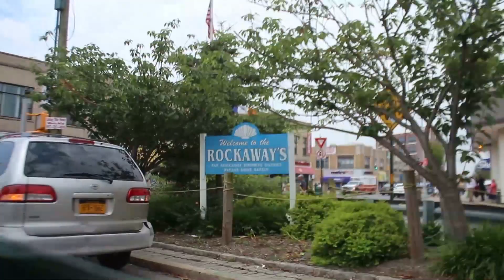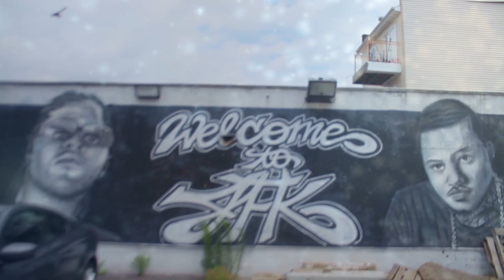CAU2GS x 6BOROGOD (OFFICIAL VIDEO)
PROD BY DAZE EASTWOOD BEATS
DIR BY CAU2GS

CAUMA EP COMING SOON 2024.